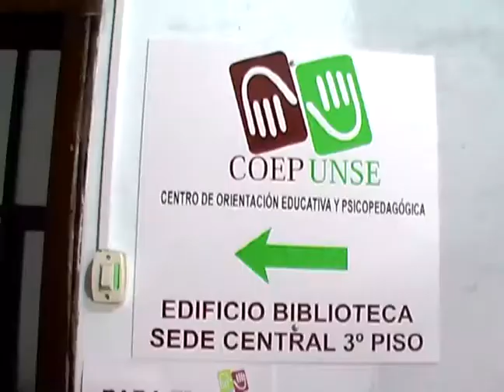INGRESO 2012 -COEP-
Desde UNSE TEVÉ les ofrecemos a todos los aspirantes a ingresar a la Universidad Nacional de Santiago del Estero unos video en los cuales hablan representantes de cada facultad informando acerca del Ingreso 2012. Si tienes dudas de cuándo empieza el curso de ingreso, qué carreras abren en el año 2012 o a dónde dirigirte para mayor información, te invitamos a escuchar a los profesionales de la UNSE.